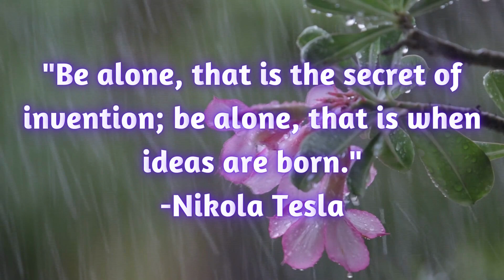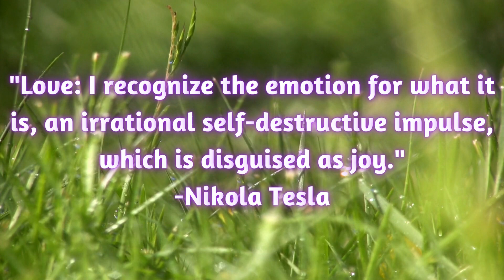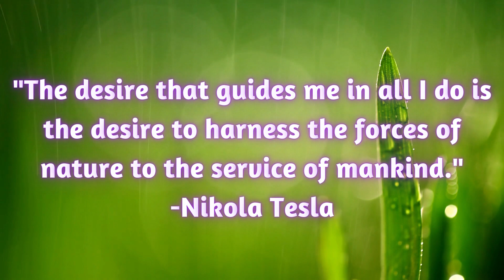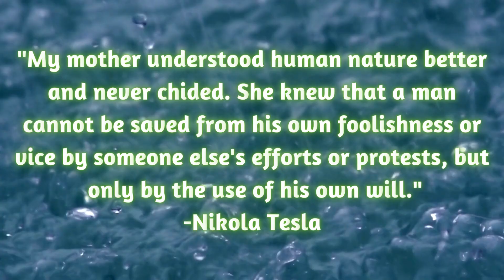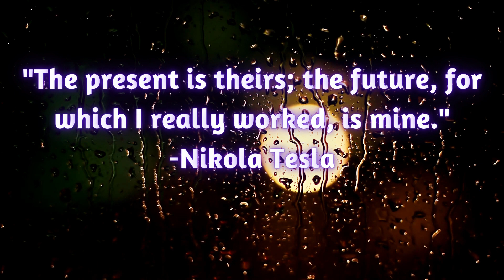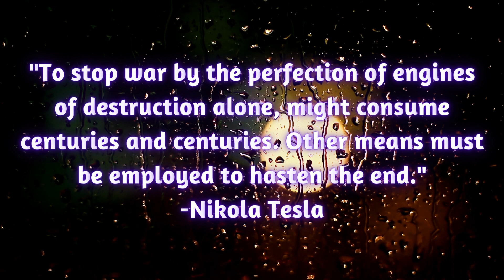5min Best Nikola Tesla Quotes with relaxing rain and frog sound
quotes from Nikola tesla added with the rain and frog sound. very suitable for reading during breaks.